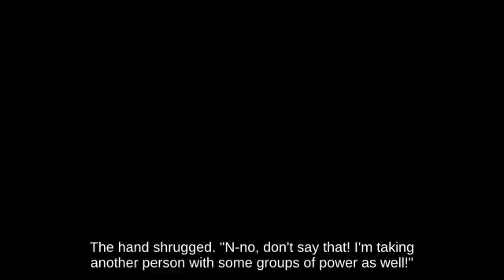👨‍⚕️✨👅Walking Pac-Man using Sticker 🥬 attacks with Mechakoopa | SSB